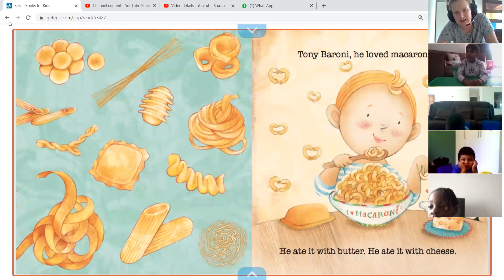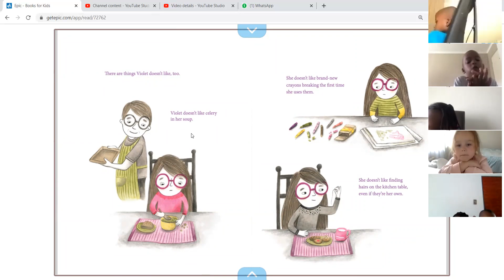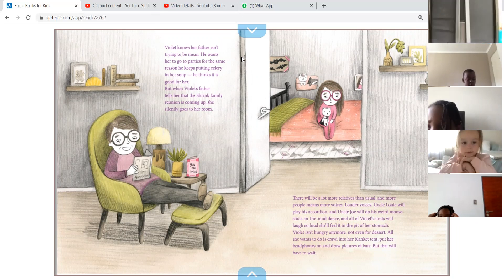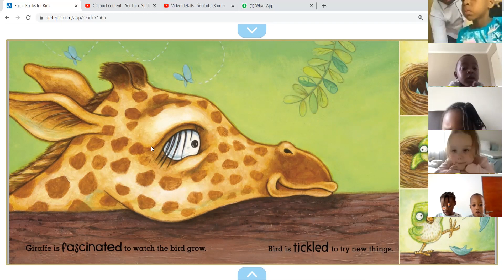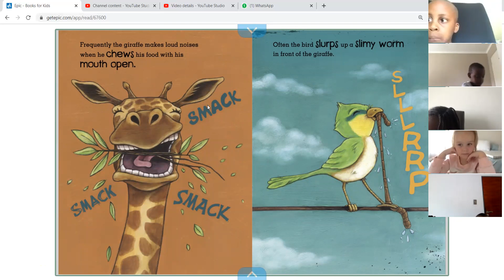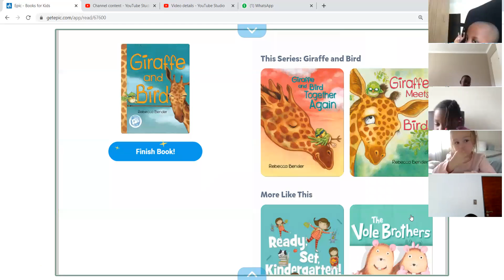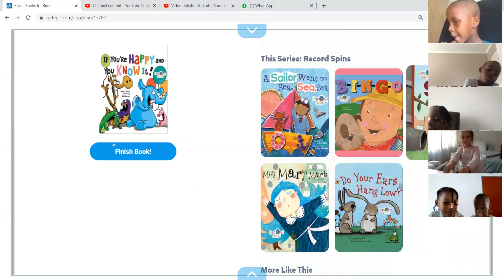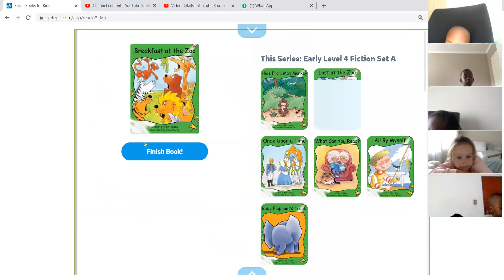Tuesday 23 Feb - Story time